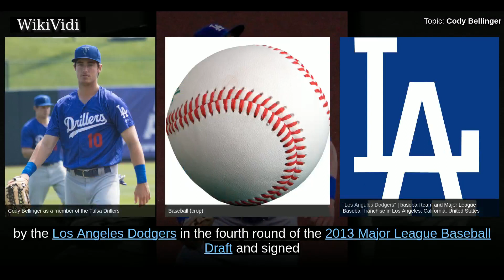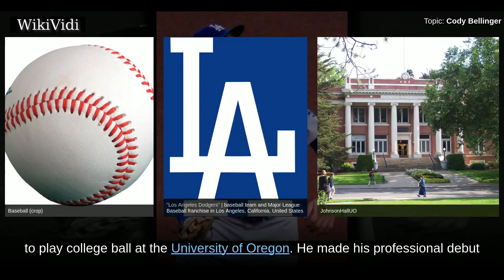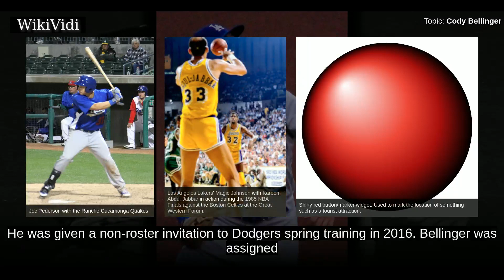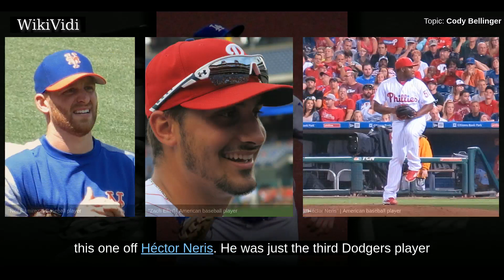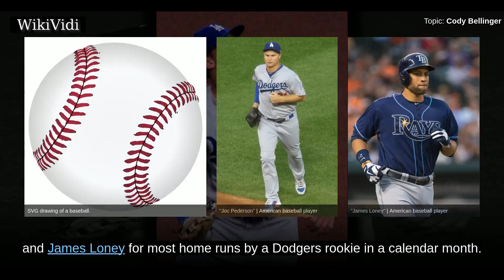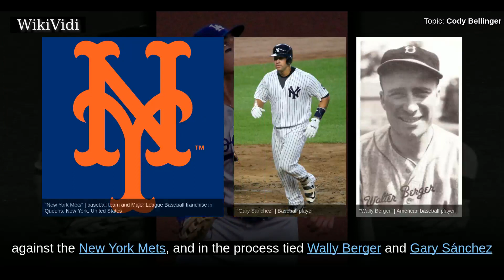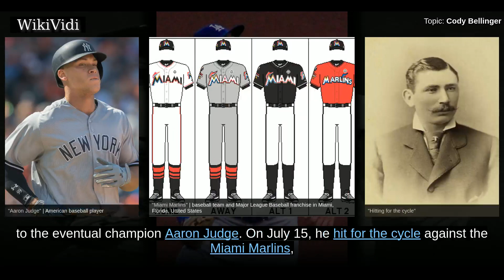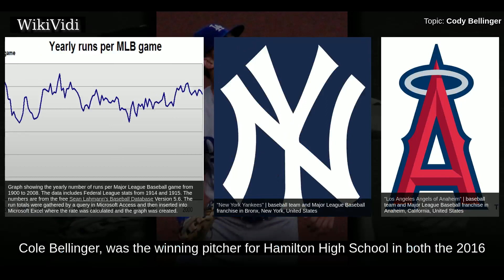CODY BELLINGER - WikiVidi Documentary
Cody James Bellinger is an American professional baseball first baseman and outfielder for the Los Angeles Dodgers of Major League Baseball .

Shortcuts to chapters:
00:00:19: Amateur career
00:00:52: Minor leagues
00:03:09: Los Angeles Dodgers

Copyright WikiVidi.